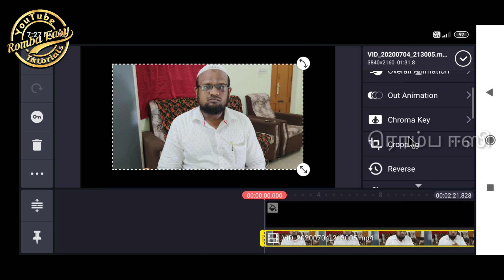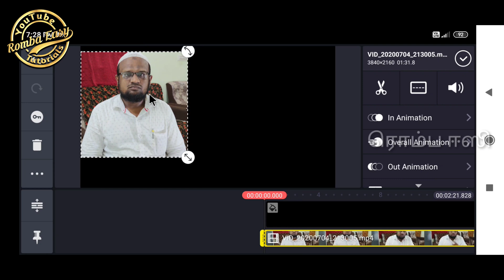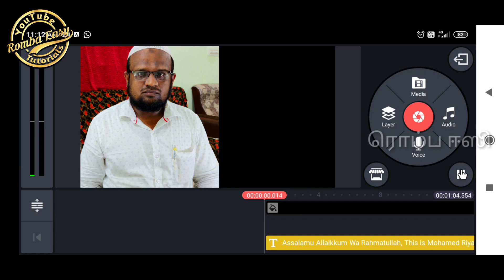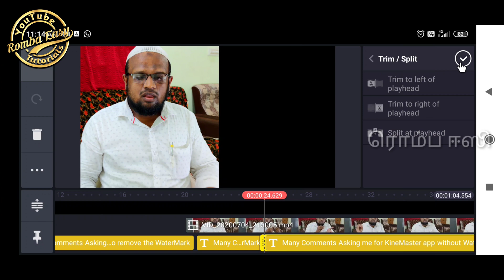How to Add Captons to YouTube Videos?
Adding Captons to YouTube Videos

Remember, By commenting here (My Romba Easy Comment Section), your comment and user name may be used in sn upcoming video.

எனது ரொம்ப ஈஸி சேனலில் நீங்கள் செய்யும் கமெண்டுகள், கேட்கும் சந்தேகங்கள், உங்களின் யூசர் ஐடி/யூசர் நேம் போன்றவை எனது அடுத்தடுத்த ஏதாவது வீடியோக்களில் மேற்கோள் காட்டப்படலாம் / நீங்கள் கேட்ட சந்தேகம் பற்றி குறிப்பிடப்படலாம்.